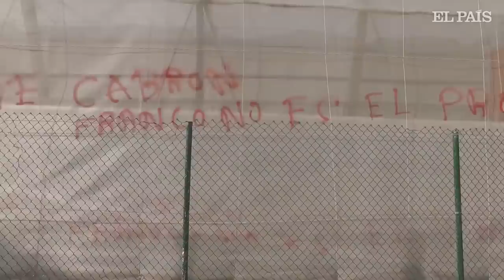POR QUÉ VOTO A VOX | Un documental de El País Semanal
¿Quiénes son? ¿A quién votaban? ¿Qué quieren? ¿Cómo se informan? Nos adentramos en 'territorio Vox' para escuchar sin filtros a los votantes del partido de ultraderecha